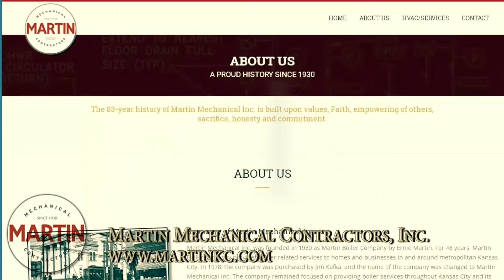Martin Mechanical Contractors Kansas City, MO HVAC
Martin Mechanical Inc.
1419 E. 19th Street
Kansas City, MO 64108

Martin Mechanical Contractors providing HVAC, Chiller, Boiler/Burner, Industrial Piping and VRV/VRF installation, maintenance and service since 1930. The 83-year history of Martin Mechanical Inc. is built upon values, Faith, empowering of others, sacrifice, honesty and commitment. These values guide the way in our relations with our associates, striving to treat others the way we would like to be treated, and doing things the right way, even if it is not the easy way. Martin Mechanical Inc. will continue to live out our mission to preserve the "lifeblood" of your system for years to come.

When you're commercial HVAC system breaks or has a malfunction, Martin Mechanical Inc. is the one to call to get the job done quickly and professionally. Our team will assess the situation, make recommendations, and upon approval install quality parts to get you back up and running. For over 87 years, Martin Mechanical has served the Kansas City area with jobs ranging from HVAC repairs to full unit installations.

Martin Mechanical Inc. works with all types of chillers, i.e. air cooled units and water cooled. We will put our experience to work for you to get you cooled down and "chilled out" quickly so you don't lose valuable product, production time, or office staff productivity.

Martin Mechanical Inc. repairs & installs all types of boilers and burners. Our skilled technicians can assess your needs and make repairs, even on older systems. Kansas City has come to depend on our ability to tackle difficult jobs with confidence as we started out as a boiler repair company in the 1930's. As boiler/burner technology evolves we evolve our techniques and technicians.

Martin Mechanical Inc. technicians can provide installation, repair and retrofitting. Our capabilities range from high pressure steam, hydronic, refrigeration piping, and stainless applications. Not only will the project be done right, it will look good as well.

VRF can easily be related to as the "Rolls Royce" of Air Conditioning Systems. It's a very sophisticated technological air conditioning system, based on several principles:

Refrigerant only – where refrigerant is the only coolant material in the system (in contrary to the chilled water systems, where refrigerant is used for cooling/heating the water that is circulated throughout the whole system).
Inverter compressors that allow lowering power consumption with partial cooling/heating loads.
Several air handlers (indoor units) on the same refrigerant loop / circuit.
Ability of modular expansion (especially applicable for large projects, that can grow in stages).
Martin Mechanical Inc. is experienced in these systems and can provide professional advice and installation. We understand this technology can be intimidating and we are here to make sense of it for you. We consider ourselves to be "elite" in this field.

Whether you are in a retail store, office building, or industrial site, it can be a challenge when dealing with emergency HVAC repairs. Not knowing which commercial HVAC company in Kansas City to call or what the cost would be is extremely frustrating. Martin Mechanical Inc. will give you an honest and fair quote and provide skilled, certified technicians to perform the work.

We also offer HVAC/Heating service agreements so that your equipment will be maintained periodically to keep it in top shape for the long hot Missouri/Kansas summers and cold winters.

We are built upon values, faith, empowering of others, sacrifice, honesty and commitment. These values guide the way we do business here in Kansas City and beyond.